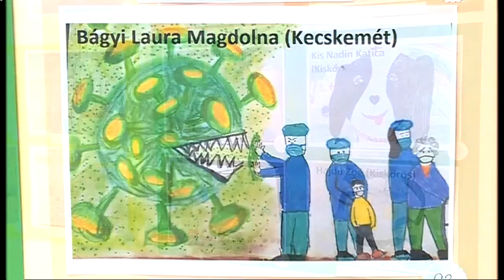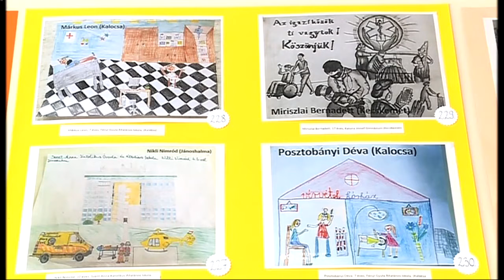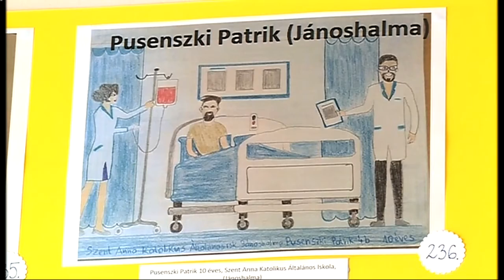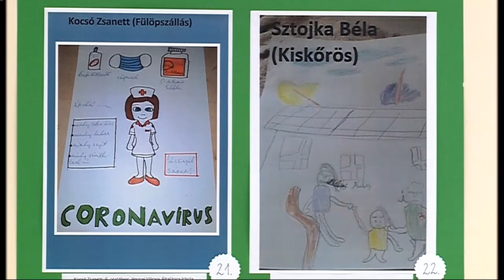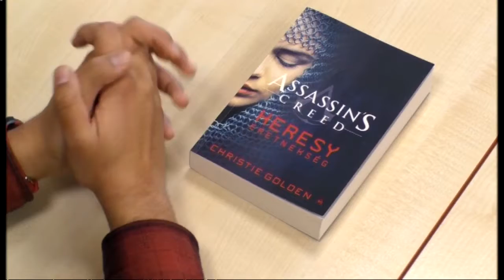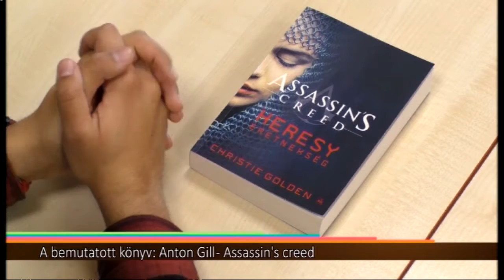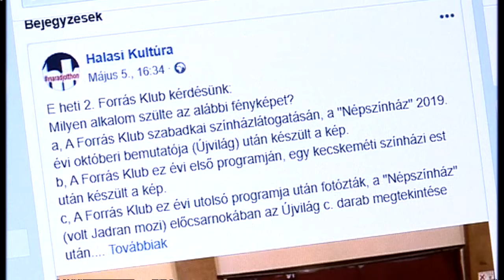Halas Tv - Kultúrkép - 2020.05.14. (csütörtök) - Kiskunhalas